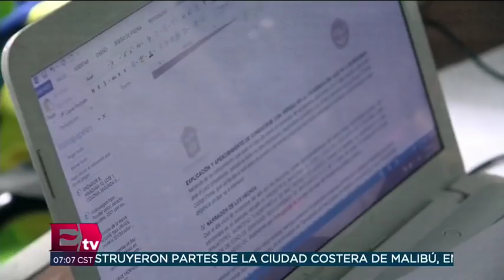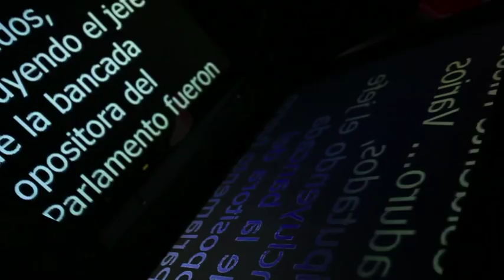Bloqueo en la México-Pachuca: Vecinos de San Juanico denuncias agresiones de policías capitalinos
La carretera México-Pachuca amaneció bloqueada luego de que la noche del domingo se generara una persecución encabezada por policías de la Ciudad de México, que derivó en un enfrentamiento con pobladores de San Juan Ixhuatepec, en Tlalnepantla, Estado de México.  13 noviembre de 2018

Te invitamos a ver el siguiente video:

Momento en que tráiler impacta vehículos en la autopista México-Toluca